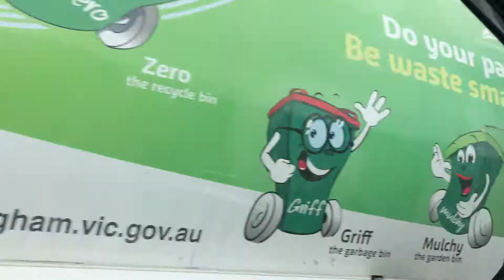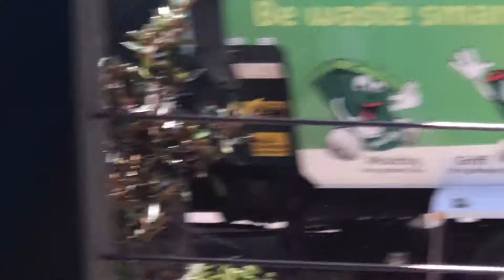Friday Manningham rubbish trucks at my house Ep 5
Hi rubbish fans and welcome to anther Ep of Friday Manningham rubbish trucks at my house.